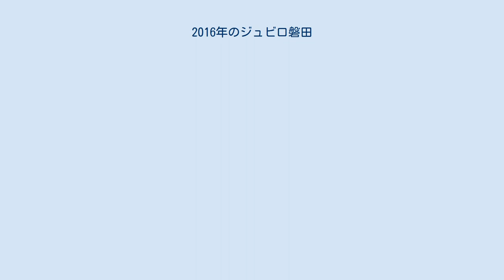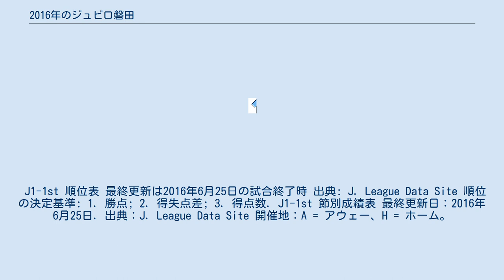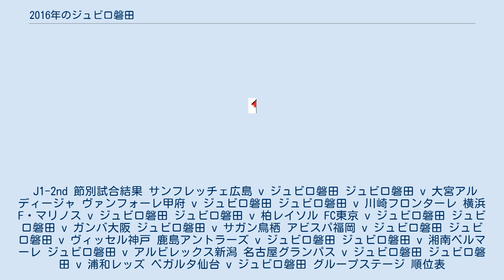2016年のジュビロ磐田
ジュビロ磐田 」 2016年のジュビロ磐田 2016年のジュビロ磐田は、ジュビロ磐田の2016年シーズンの成績を詳述する。
 2013年以来、3年ぶりとなるJ1リーグ復帰。
 クラブスローガン：繋ぐ 夢の実現へ ※ 備考の「(元)〇〇代表」は、ジュビロ在籍時に招集された経験のある選手のみ記述。
 IN IN (レンタル) OUT OUT (レンタル) IN OUT OUT (レンタル) 2016年9月2日現在のメンバー。
※ 年齢は2016年1月1日時点。
 最終更新は2016年11月3日の試合終了時 出典: J. League Data Site 順位の決定基準: 1. 勝点; 2. 得失点差; 3. 得点数. 1 チャンピオンシップの結果により年間2位となったクラブはAFCチャンピオンズリーグ2017 グループステージの出場権を獲得。
また、年間3位となったクラブはAFCチャンピオンズリーグ2017 プレーオフの出場権を獲得。
 J1-1st 順位表 最終更新は2016年6月25日の試合終了時 出典: J. League Data Site 順位の決定基準: 1. 勝点; 2. 得失点差; 3. 得点数. J1-1st 節別成績表 最終更新日：2016年6月25日. 出典：J. League Data Site 開催地：A = アウェー、H = ホーム。
 J1-1st 節別試合結果 ジュビロ磐田 v 名古屋グランパス 浦和レッズ v ジュビロ磐田 柏レイソル v ジュビロ磐田 ジュビロ磐田 v アビスパ福岡 大宮アルディージャ v ジュビロ磐田 アルビレックス新潟 v ジュビロ磐田 ジュビロ磐田 v 横浜F・マリノス サガン鳥栖 v ジュビロ磐田 ジュビロ磐田 v サンフレッチェ広島 ヴィッセル神戸 v ジュビロ磐田 ジュビロ磐田 v 鹿島アントラーズ ガンバ大阪 v ジュビロ磐田 ジュビロ磐田 v ヴァンフォーレ甲府 川崎フロンターレ v ジュビロ磐田 ジュビロ磐田 v FC東京 湘南ベルマーレ v ジュビロ磐田 ジュビロ磐田 v ベガルタ仙台 J1-2nd 順位表 最終更新は2016年11月3日の試合終了時 出典: J. League Data Site 順位の決定基準: 1. 勝点; 2. 得失点差; 3. 得点数. J1-2nd 節別成績表 最終更新日：2016年11月3日. 出典：J. League Data Site 開催地：A = アウェー、H = ホーム。
 J1-2nd 節別試合結果 サンフレッチェ広島 v ジュビロ磐田 ジュビロ磐田 v 大宮アルディージャ ヴァンフォーレ甲府 v ジュビロ磐田 ジュビロ磐田 v 川崎フロンターレ 横浜F・マリノス v ジュビロ磐田 ジュビロ磐田 v 柏レイソル FC東京 v ジュビロ磐田 ジュビロ磐田 v ガンバ大阪 ジュビロ磐田 v サガン鳥栖 アビスパ福岡 v ジュビロ磐田 ジュビロ磐田 v ヴィッセル神戸 鹿島アントラーズ v ジュビロ磐田 ジュビロ磐田 v 湘南ベルマーレ ジュビロ磐田 v アルビレックス新潟 名古屋グランパス v ジュビロ磐田 ジュビロ磐田 v 浦和レッズ ベガルタ仙台 v ジュビロ磐田 グループステージ 順位表